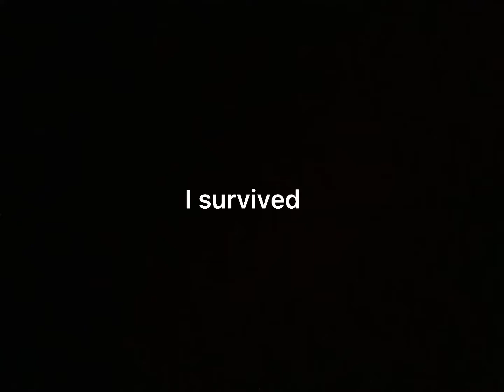Claude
Subscraib
I spent hours just to make this so dont give hates 🥺